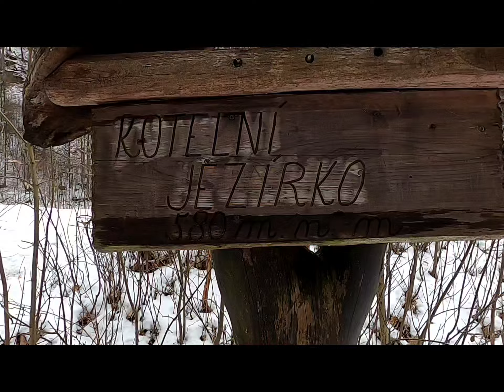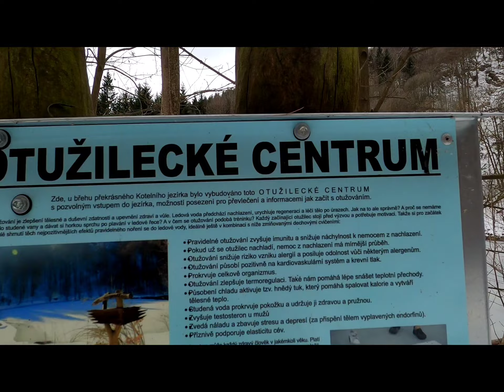Kotelní jezírko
Těsné úžlabí Liščího vrchu (777 m) a Supí hory (694 m) s kruhovým propadem vyplněným horským okem na Unčínském potoce se v odborné terminologii nazývá "Unčínská karová deprese". Tento pojem ale necháme úplně zcela stranu, protože pro turistu až tak důležitý není. Mnohem lépe pochopí, když se mu "naservíruje" překrásný kout Krušných hor s vodním okem, ze tří stran sevřeným až stometrovými strmými zalesněnými stráněmi. K tomu přidáme molo s malým altánkem přímo nad vodní hladinou, v létě příjemně chladivou vodu zvoucí ke koupání a hlavně ticho uprotřed lesů, kam nedoléhají žádné zvuky civilizace a čistý vzduch v nadmořské výšce kolem 565 metrů. K tomu vědomí, že v blízkém okolí se nacházejí staré důlní štoly a když Vám k tomu ještě nabídnu možnost "vyjet" sem nejdelší lanovou dráhou v ČR, máte skvělej tip na výlet. Níže si přečtete i pověst spojovanou právě s tímto jezírkem.
K jezírku se dostanete z Krupky po zelené značce (kolem mnoha bývalých štol) nebo z Bohosudova či Unčína po modré turistické značce kolem zříceniny hradu Kyšperk. Po těch samých značkách se sem můžete vydat i z opačné strany - z Komáří Hůrky, kam vyjedete sedačkovouu lanovkou. Vede sem i naučná stezka Po stopách horníků.